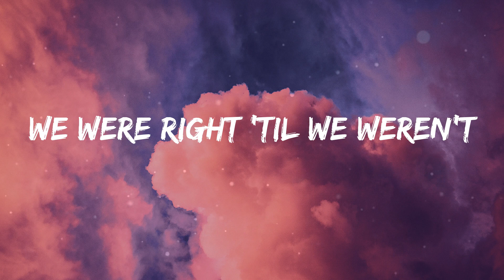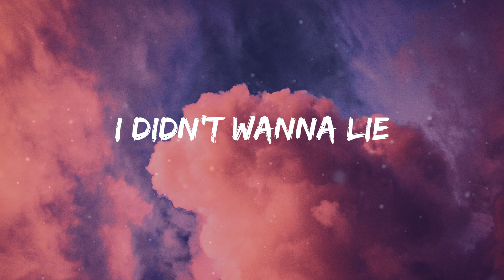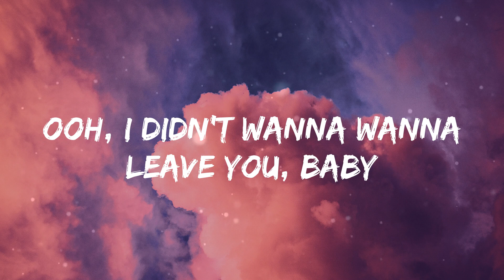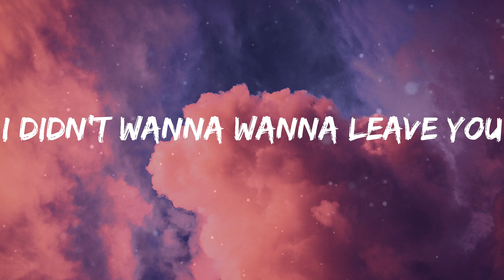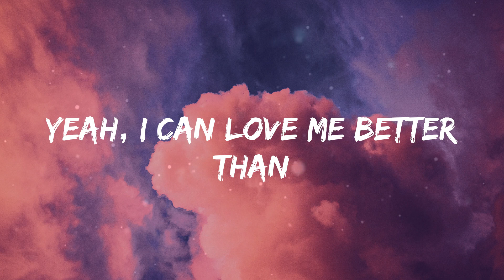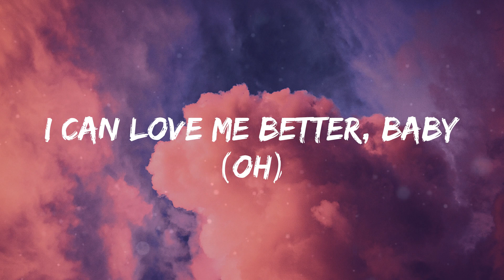Miley Cyrus - Flowers (Lyrics)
Lyrics:
Oh, I
I